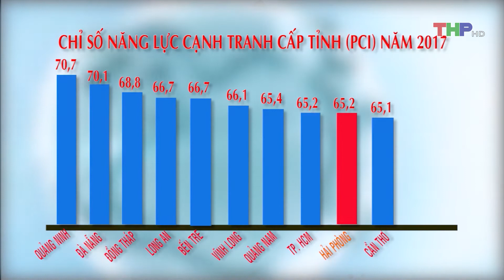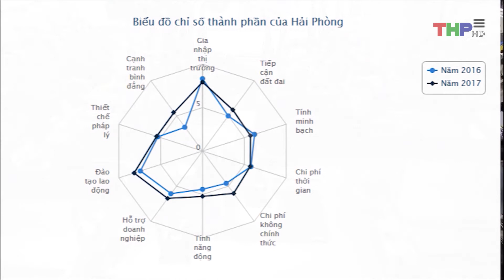Hải Phòng nằm trong top 10 tỉnh, thành phố có chỉ số PCI 2017 cao nhất